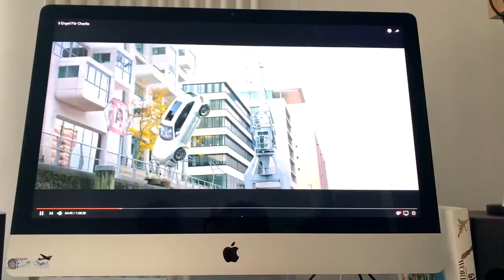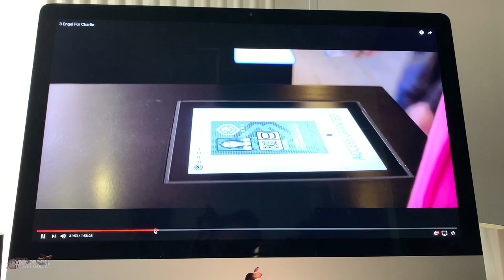Kristen Stewart Stood Here! Charlie's Angels Filming Locations in Hamburg, Germany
In 2018, Kristen Stewart, Elisabeth Banks, Ella Balinska, Naomi Scott, and several other Hollywood talent where in my home town of Hamburg, Germany, to film scenes for the latest edition of the Charlie's Angels franchise. (3 Engel für Charlie) Let's take a look at the filming locations. This video was filmed with a Sony ZV-1 and iPhone Xr.

My Cameras and other tech:

My Canon 80D Camera:

I also use a GoPro:

Shure External Microphone for Filming with iPhone:

Rode External Microphone for Filming with DSLR:

SeaGate External Hard Drives:

Apple Watch Leather Strap (an updated model):

Luggage:

The BEST Luggage I've ever had:

Waterproof SuperDry Backpack:

Other stuff I can recommend, (or wish I had):

Ultimate Disneyworld Fan Monopoly Set:

Hilarious (and Rated-R) Disney Game:

Link for UK:

Link für Deutschland: